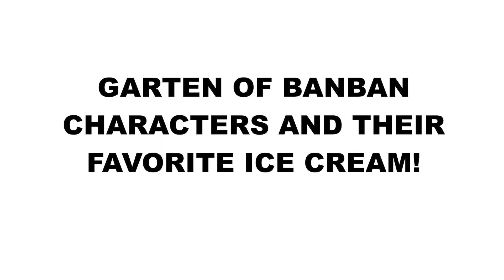Garten of BanBan characters and their favorite ICE CREAM!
Here is Garten of BanBan characters and their favorite ICE CREAM! We hope you enjoy the video! Whats your favorite ice cream? Also what other video would you like to see?